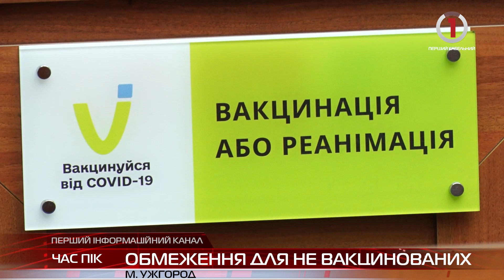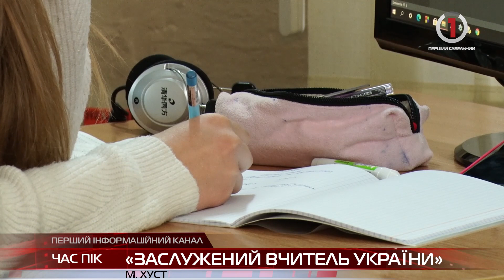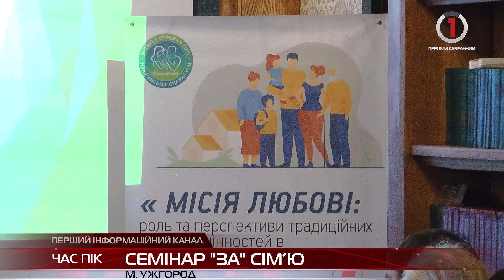Новини Закарпаття за 30 листопада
Заслужений вчитель України з Хуста – Микола Дронь про важливість інформатики у школах
Страждали і водії, так і пішоходи: чи змінилася ситуація в центрі Ужгорода після встановлення антипаркувальних стовпчиків
Дар життя понад усі обставини: в Ужгороді організували семінар про роль сім'ї та гострі проблеми із народжуваністю
Загадкова переправа овіяна легендами: скільки насправді років Стричавському мосту на Великоберезнянщині